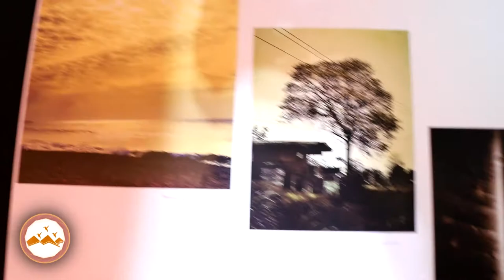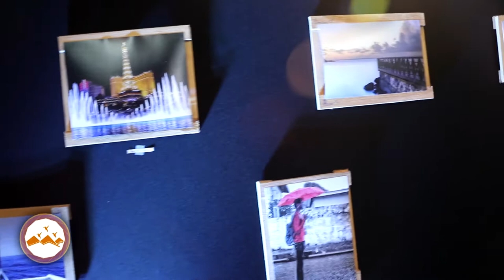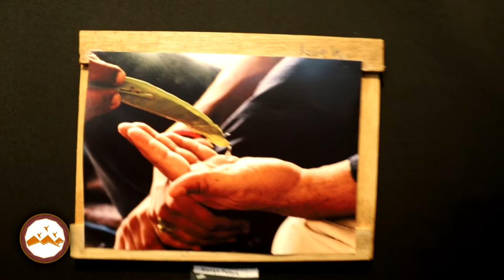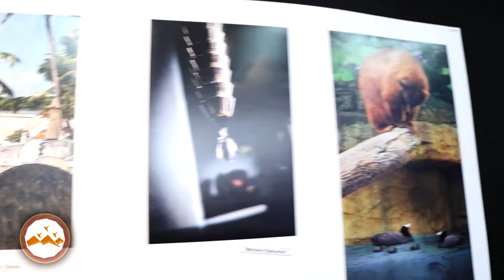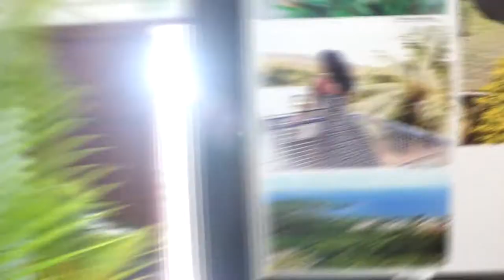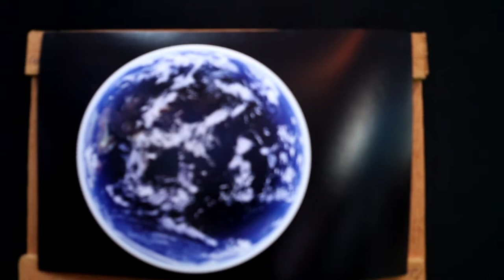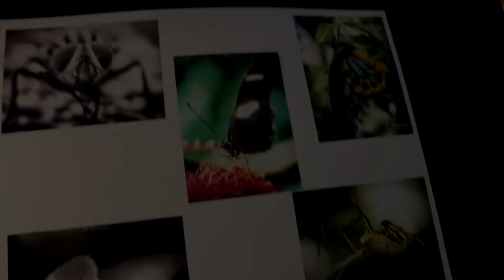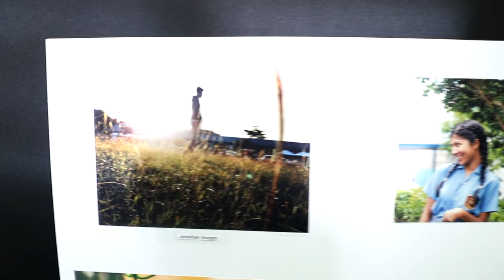Hillview College Photography Exhibition 2018 - Elements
A Film by Sachin Bahadoorsingh